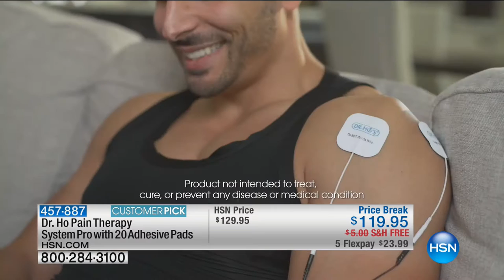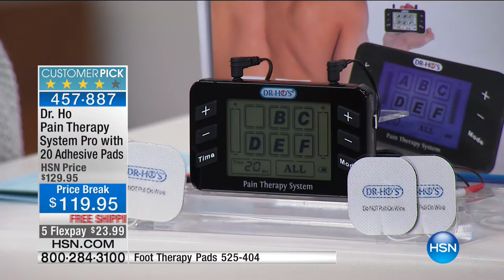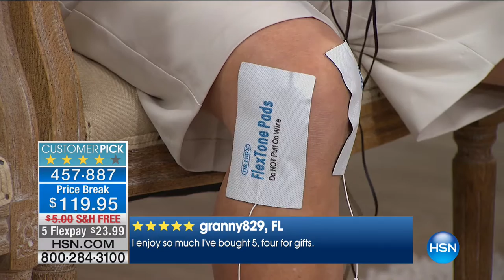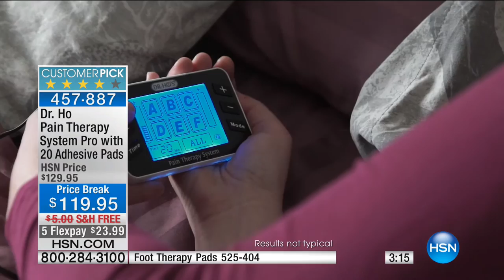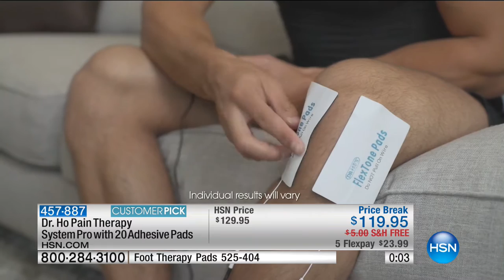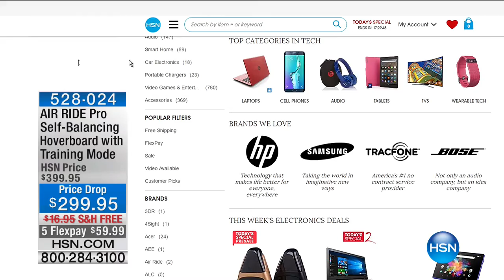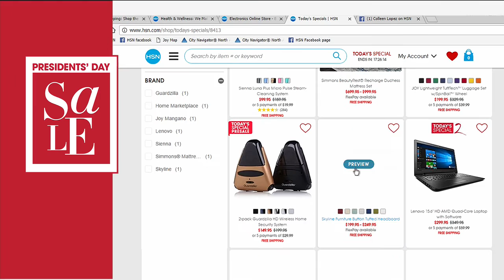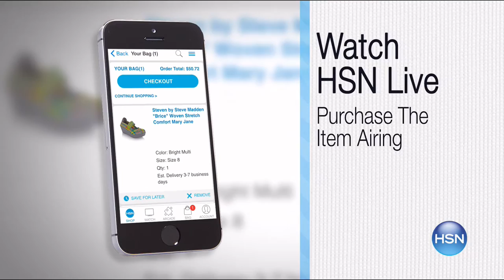HSN | Healthy Innovations 02.17.2017 - 06 AM